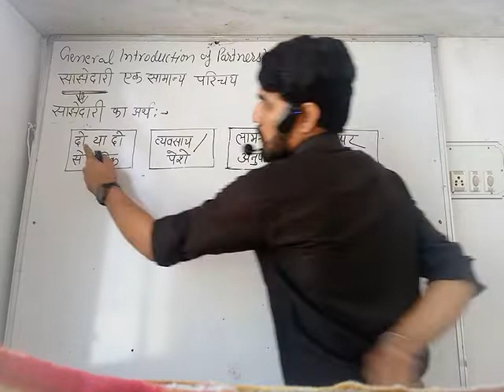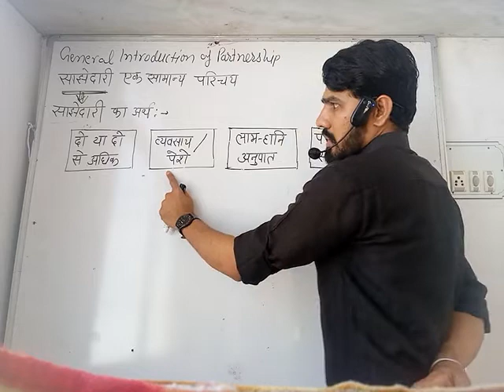Meaning of Partnership, Chapt-1 video-1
Meaning of partnership